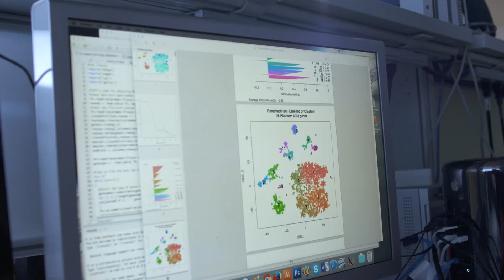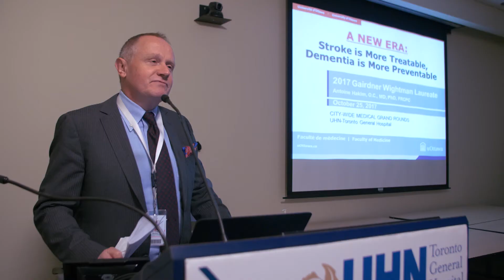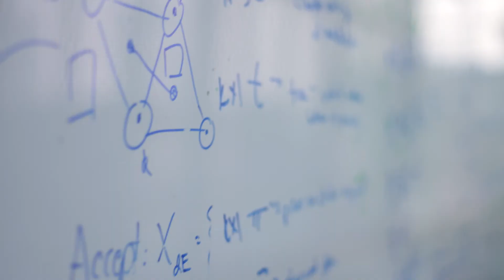Turning Science Fiction into Science Reality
We hear from the minds behind Medicine by Design, which aims to bring regenerative medicine and cell therapy to the forefront.